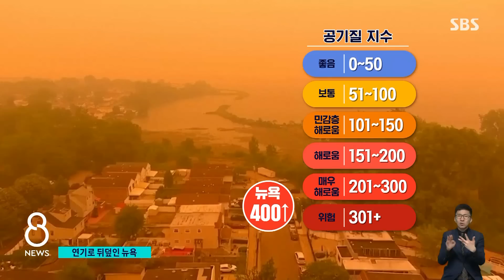"이런 건 본 적이 없어요"...2시간 만에 사라진 건물 / SBS 8뉴스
〈앵커〉

들으신 대로, 산불 연기는 국경을 넘어서 이제 미국 하늘까지 뒤덮었습니다. 미국 뉴욕에서는 연기 때문에 높은 건물들이 잘 보이지 않을 정도입니다. 현지 당국은 건강 비상사태까지 선포했습니다.

이 소식은 뉴욕에서 김종원 특파원이 전해왔습니다.

〈기자〉

대낮인데도 초저녁처럼 어두컴컴한 뉴욕 맨해튼 타임스퀘어.

산불 연기가 햇빛을 막으며 주황색으로 물들었습니다.

마치 화성에 온 듯한 풍경에 사람들은 마스크를 쓴 채 사진을 찍기도 합니다.

이 뒤가 허드슨강이고 이 강 건너가 뉴욕 맨해튼입니다.

지금 제가 손가락으로 가리키고 있는 이곳이 엠파이어 스테이트 빌딩이 인데, 평소에는 이곳에서 굉장히 잘 보이지만 지금은 보시다시피 미세먼지가 너무 짙어서 아예 이 뉴욕의 건물 숲이 보이지가 않을 정도입니다.

오전까지만 해도 뉴욕의 시정은 평소와 다름없었지만, 산불 연기가 몰려오기 시작하면서 불과 2시간여 만에 맨해튼 건물들이 시야에서 사라져 버렸습니다.

[레베카/뉴저지 주민 : 이 사진이 여기서 찍은 거예요. (이게 여기인가요?) 네 바로 여기요, 바로 여기요. 원래는 이렇게 아름다운데, 지금 같은 이런 풍경은 한 번도 본 적이 없어요. 세상에 대체 무슨 일이 벌어지고 있는 건가요?]

뉴욕의 공기 질 지수는 평소보다 8배 넘게 치솟아 400을 넘겼는데, 최악의 위험단계라는 300을 훌쩍 뛰어넘은 수치입니다.

공기 질이 세계 최악이라는 인도 뉴델리보다도 더 나쁜 수준입니다.

뉴욕 보건당국은 건강 비상사태를 선포하고 마스크 착용을 권고했습니다.

[에릭 아담스/뉴욕 시장 : 뉴욕 주민에게 집 안에 머무실 것을 권고합니다. 모든 뉴욕 주민은 바깥 활동을 최대한 자제해 주십쇼.]

극심한 미세먼지 때문에 스포츠 경기들을 비롯해서 학교 소풍 같은 크고 작은 행사들이 줄줄이 취소됐습니다.

이곳은 모처럼 찾아온 마을 축제 현장인데 보시다시피 놀이기구에 불만 덩그러니 켜져 있을 뿐 손님이 한 명도 없습니다.

[조/뉴욕 주민 : (저는 원래 달리기를 하는데) 오늘은 밖에서 걷기만 해도 숨이 차더라고요. 제가 이런 적은 거의 없는데 먼지가 너무 많아서 그런 것 같아요.]

최악의 캐나다 산불로 인한 연기가 미 동북부를 넘어 남부로까지 번지면서 미국 전역으로 대기질 경보와 외출 자제령이 확산하고 있습니다.

(영상취재 : 이상욱, 편집 : 정성훈)